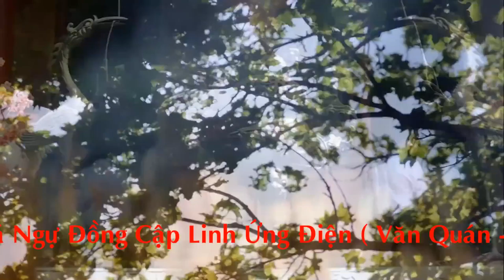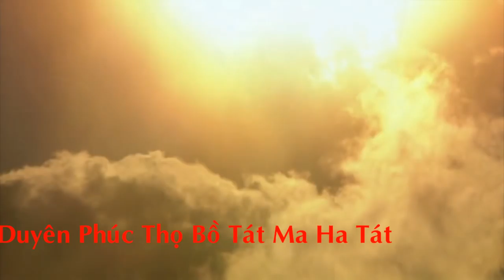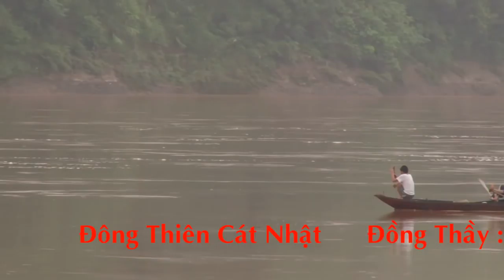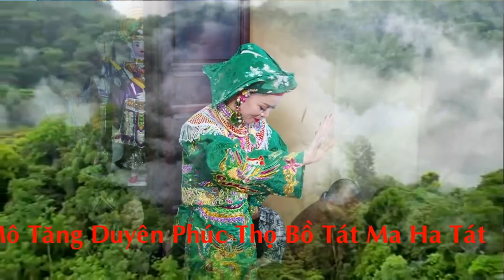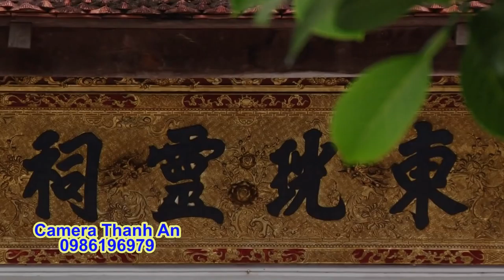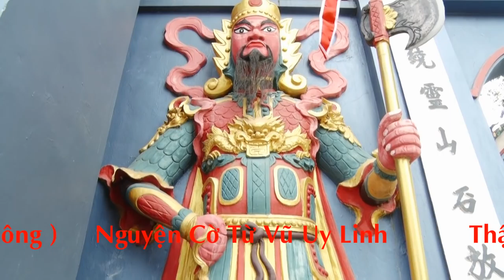Đồng Thầy Hoàng Lý Loan Giá Phụng Hành Hầu Dẫn Trình Đệ Tử Tại Linh Ứng Điện HD 2